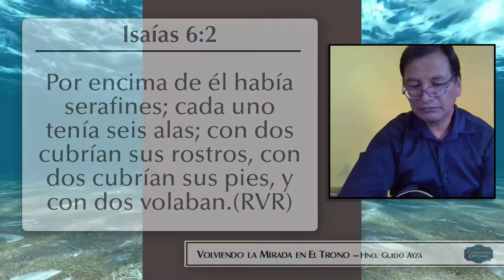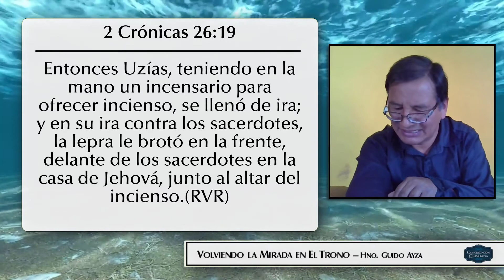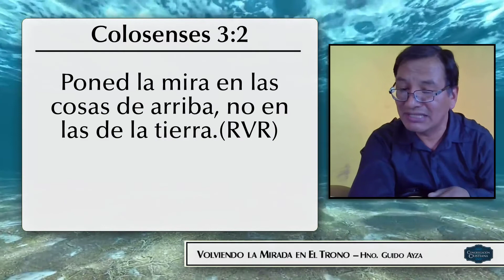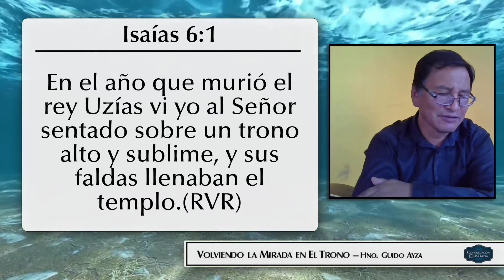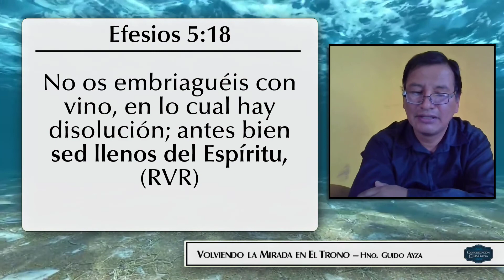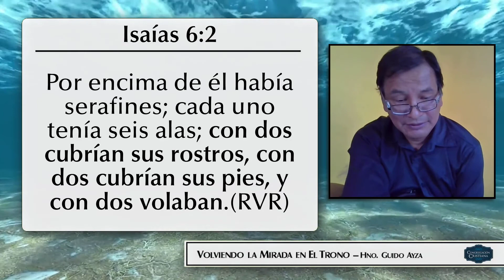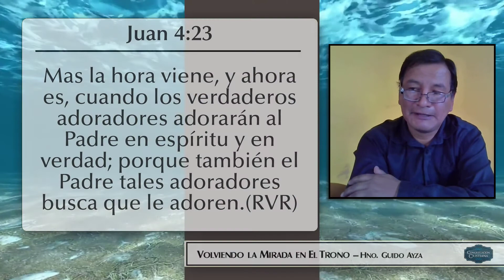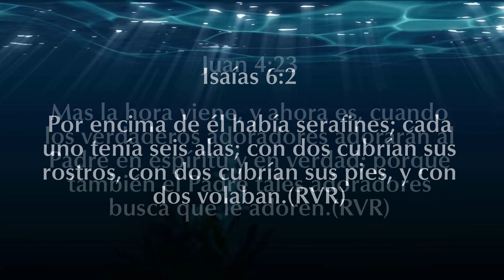25 050820 - REUNION MIERCOLES - VOLVIENDO LA MIRADA EN EL TRONO HNO GUIDO AYZA